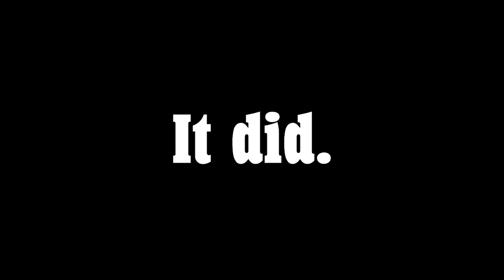FIFA 15 CARPI FC CAREER MODE! | Episode 24| WINTER TRANSFERS!!!!!!!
THE PROBLEM IS FIXED! Bad news is I recorded episode 25 with Fraps and Fraps decided to be an asshole again. Meaning episode 25 won't be episode 25. Fuck you Fraps. Ehm anyways...Welcome to episode 24 of the Carpi FC Career Mode on FIFA 15! Transfer window is open! Watch the video to see the players I buy! Pretty nice ones as well!

Like the video? Give some feedback! Feedback always helps me improve my channel for the people who view it!

If you liked the video, also be sure to like, favorite, comment, and tell yo friends! Telling your friends helps a lot due to the fact that you are introducing other people to my channel!

▶ Add me on Origin! MomsSpaghetti713

▶ Editing software?